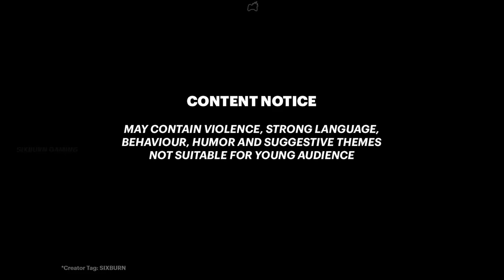RED DEAD ONLINE How to Get the Legendary WINYAN BISON Coat Garment Naturalist Map Locations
How to get the Winyan bison coat? Here's a walkthrough guide on how to hunt the legendary Winyan bison, and get the legendary pelt of one of the legendary animals Light in the field guide of Naturalist role in Red Dead Online RDR2. The legendary bison can be found west of Ambarino, near the surrounding areas of Lake Isabella, north of Mount Hagen. The legendary animal appears from sunset until the early morning during a fair weather.

How To PLAY Red Dead Redemption 2 [Creator Tag: "SIXBURN"]

00:00 Finding the legendary Winyan bison
0:59 legendary Winyan bison initial map location
1:12 Hunting and skinning the legendary Winyan bison pelt
3:47 Animal Field Guide
3:57 Winyan bison map locations
4:23 Buying Winyan Coat from GUS
4:52 How the Winyan coat looks!
5:10 LIKE 👍 and 👉 SUBSCRIBE